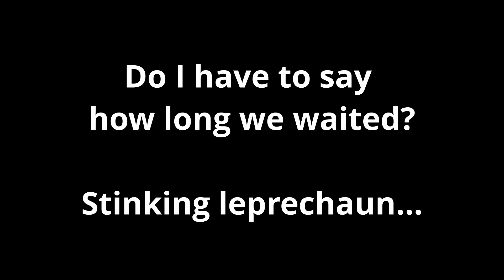Dysmantle (Blind) Episode 37: Maybe...I Hope...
Can we get “there?” Wherever “there” is?
The next episode of our Dysmantle play through.

MONTHLY HIGHLIGHTED ISSUE: Juvenile Arthritis July is Juvenile Arthritis Awareness Month That’s right, kids get arthritis. It is a common misconception that only “old” people are afflicted with arthritis. Nearly 300,000 children in America have been diagnosed with juvenile arthritis.

Also, World Hepatitis Day is July 28. Each year, World Hepatitis Day is observed on July 28th. According to the World Hepatitis Alliance, it's an "annual event that each year provides international focus for patient groups and people living with hepatitis B and C.”

And, if you need a break from all the seriousness of the world right now, July is also National Grilling Month and National Ice Cream Month in the US. It is also WORLD Watercolor Month. So…whatever works for you!